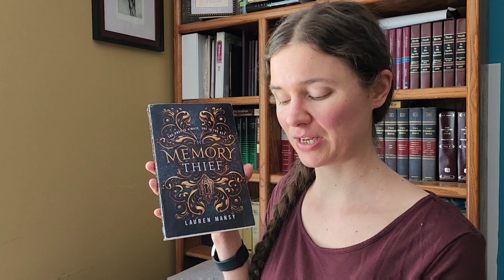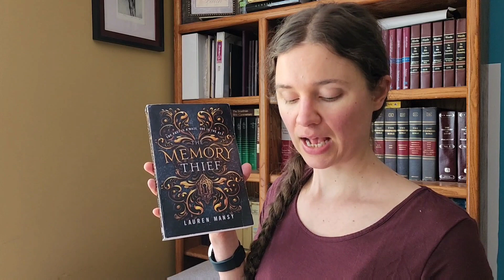BOOK REVIEW: The Memory Thief by Lauren Mansy • Fantasy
BOOK REVIEW: The Memory Thief by Lauren Mansy

Genre: Epic fantasy
Audience: Young adult

Positives:
The emotion felt realistic, appropriate, and compelling. They were intense without being overdramatic. The emotions could be felt and kept me reading.

The characters were realistic and likable. They had flaws and developed.

Neutral points:
Memories play a crucial role in the book, and so the story often switches from the present to the past. Those switches interrupted the action and made the story seem disjointed even though those memories did appear at relevant times.

The magic system was cool amd unique, but I wish it had been explained more.

The book included plenty of twists and surprises, but they felt too convenient. They felt as if an author created them rather than what might naturally happen.

Some problems had a big build-up but then were resolved so easily that or were not a problem and so they felt disappointing.

Overall: I never really got into the book. I enjoyed it when I did read it, but I wasn't eager to read when I wasn't reading. It was a good book, but it just didn't click with me. If you like fantasy with themes of family and memories, try this book.